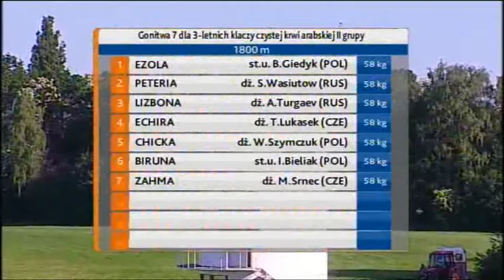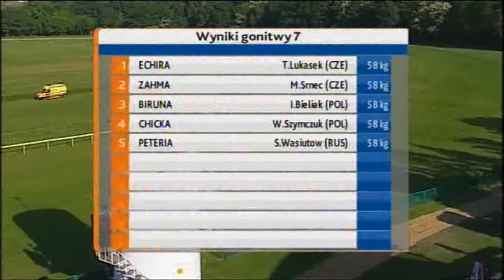24.05.2014 (D9; G7; tor: 2,8; 28°C)